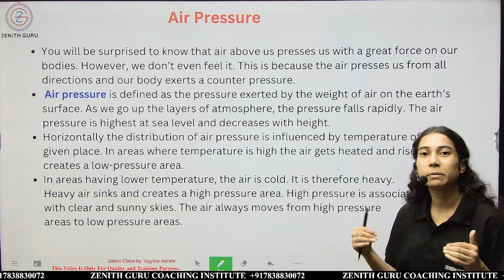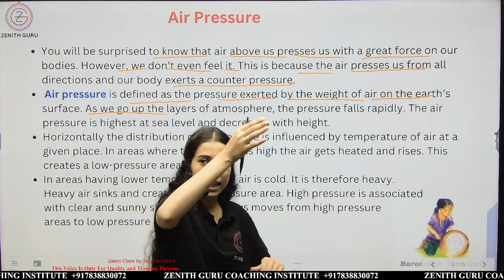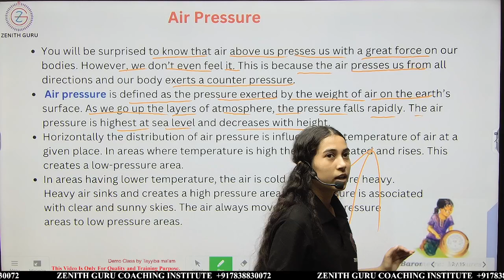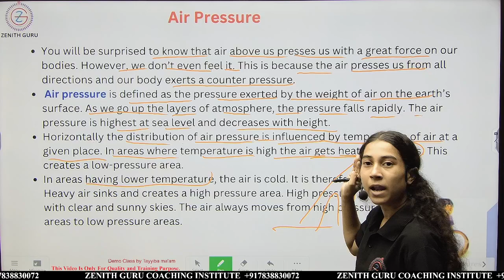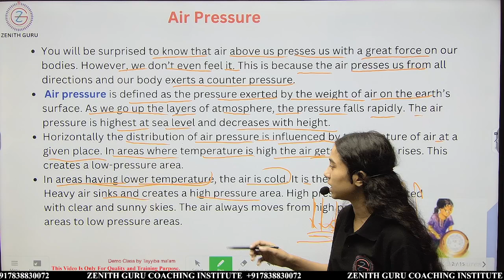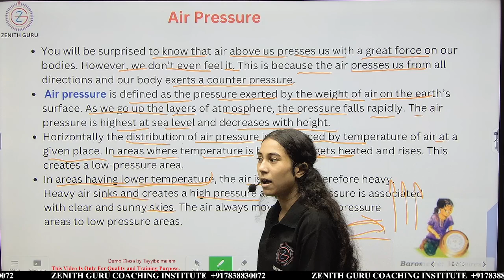Air Pressure | Class 7 sst Rapid revision | T 18 | By Tayyiba Ma'am#sst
FOR CLASS 7th STUDY MATERIAL, TEACHING PDF AND NOTES YOU CAN CONNECT ON OUR WhatsApp GROUP. KINDLY, USE THE LINK PROVIDED BELOW :-

 and we will take appropriate action...
THANKS